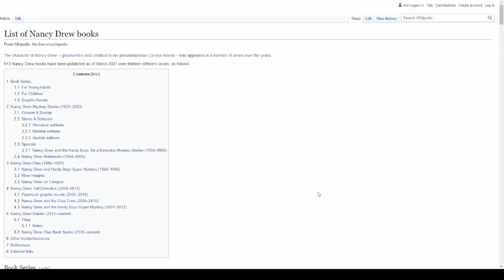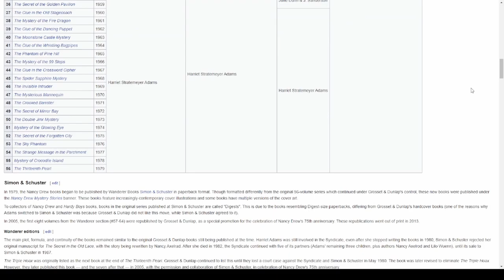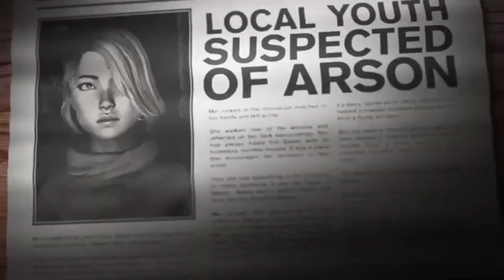A Comprehensive Overview of the Nancy Drew Video Games by Her Interactive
hello friends! today I am bringing you a basic guide to the Nancy Drew series. I know some people have discovered Nancy Drew through me and it's a bit overwhelming when you don't really know anything about the series so I thought I'd try to remedy that. Hopefully you find this video useful and at the very least entertaining! Also tag yourself: which acronym of McKenzie are you?

0:00 intro
1:55 background
6:03 premise
7:30 characters
13:24 games
22:16 controversy
26:36 conclusion